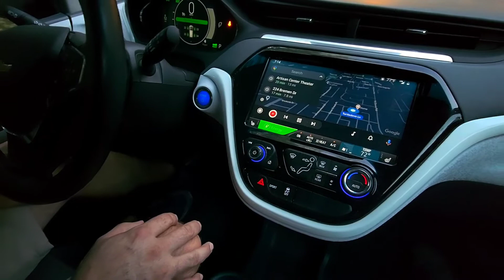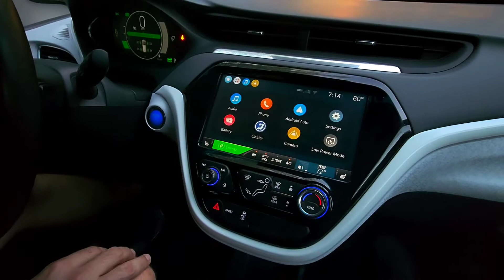2020 Chevy Bolt - The BEST car GM makes?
We review Brian's 2020 Chevy Bolt.  Why has he had TWO of them and potentially a 3rd on the way? We love EVs and this is one you should consider for your family lineup